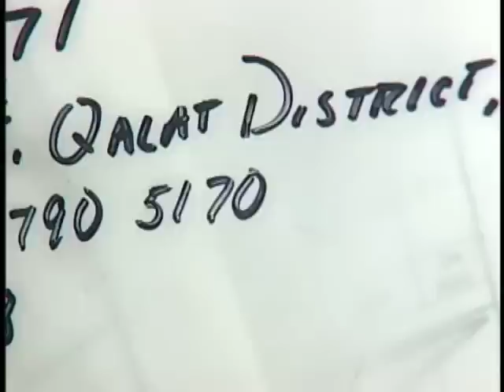CEXC forensics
ARMY.MIL - Gail McCabe takes us to where forensics fight IEDs - at the Combined Explosive eXploitation Cell in Afghanistan.